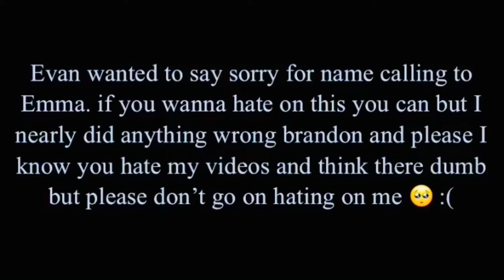Please read this :p